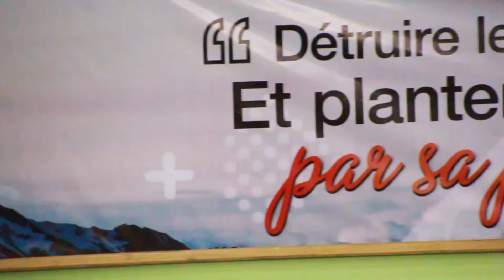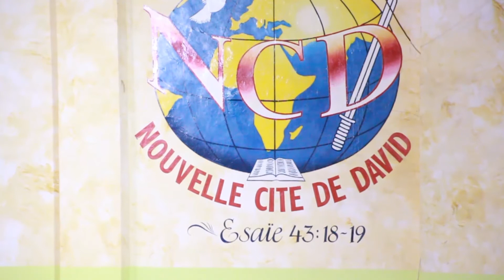LE MENTAL D'UN VAINQUEUR '' AVEC LE PAST FOFY NDELO DU CANADA SERMON DU 14 NOVEMBRE 2019 A LA NCD